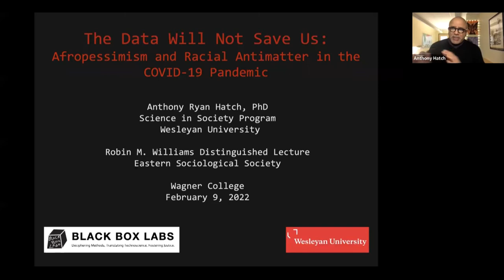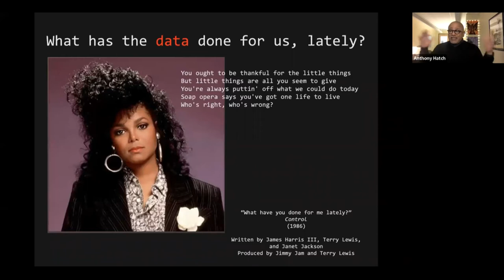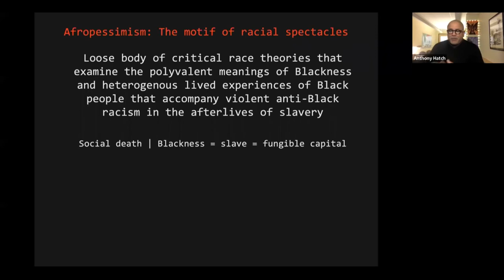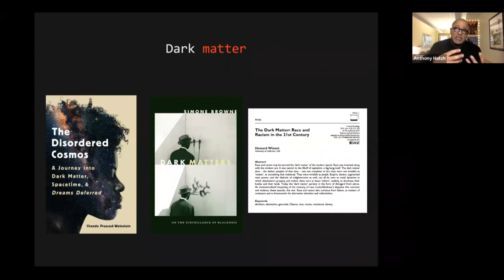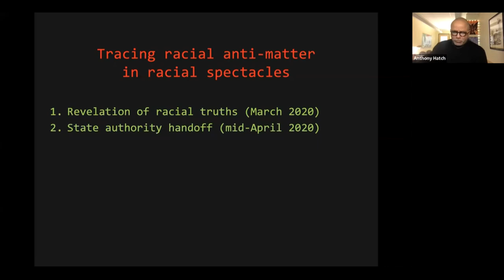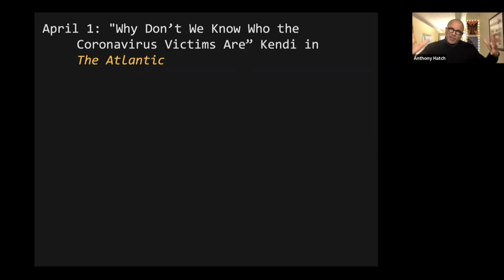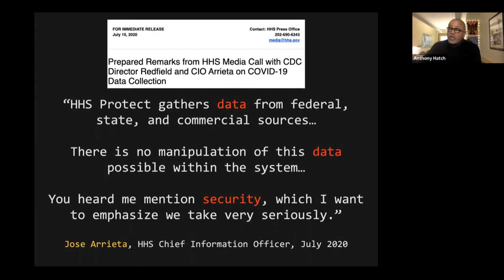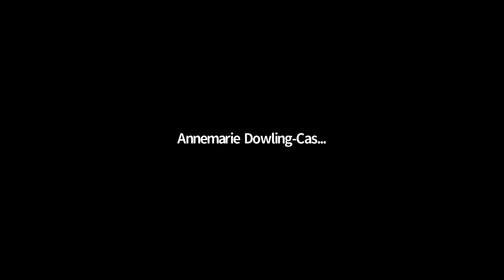Black History Month Scholar's Lecture 2022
On Feb. 9, 2022, Wagner College held its annual Black History Month Scholar's Lecture, presented virtually.

The college’s esteemed guest speaker is Anthony Hatch, associate professor and chair of the Science in Society program at Wesleyan University, where he is affiliated with the departments of African American Studies and Sociology and the College of the Environment. He is also the 2021-22 Eastern Sociological Society’s Robin M. Williams Jr. Lecturer.

Anthony Hatch, who studies how medicine and technology affect social inequalities in health, will present a lecture entitled, “The Data Will Not Save Us: Afropessimism in the Covid-19 Archives.” Hatch’s scholarship interprets the Covid-19 pandemic through the lens of Afropessimism, which provides a framework for reconciling the contradictions between racial health disparities research and racial necropolitics in the U.S.